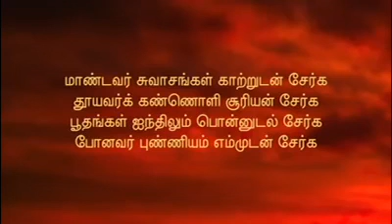5 November 2018